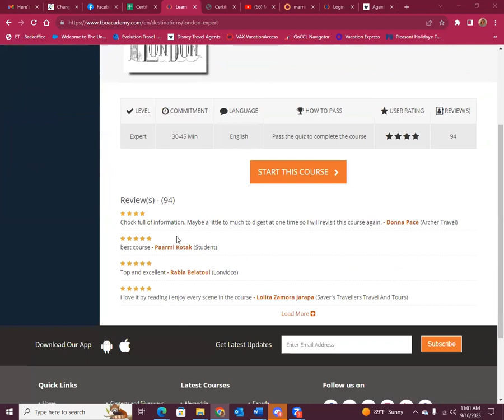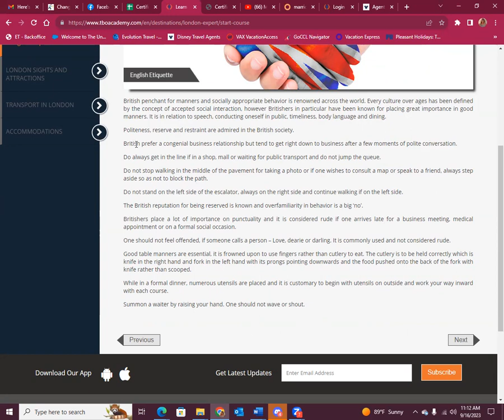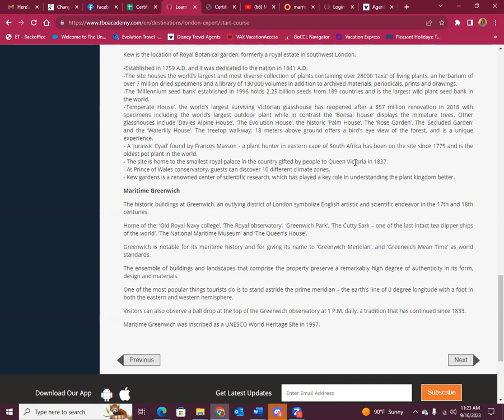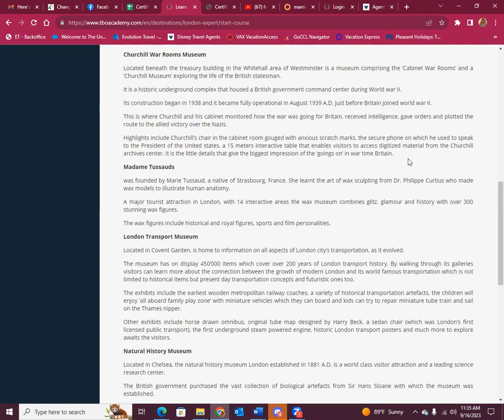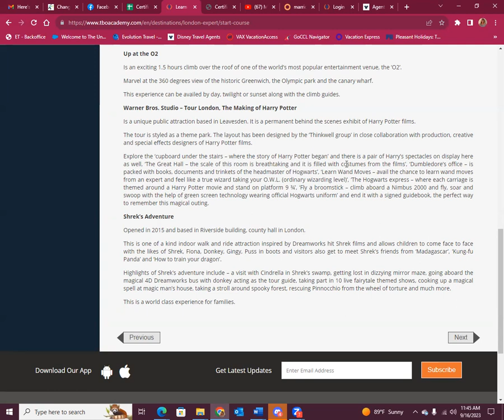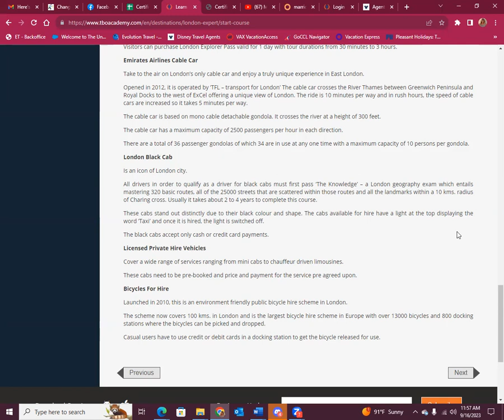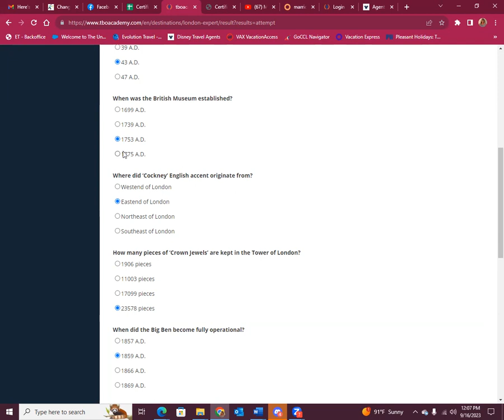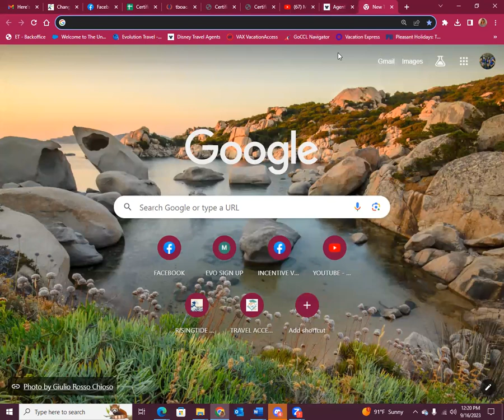London Expert Course Cert Workshop 2023